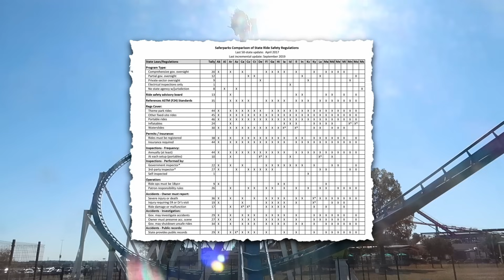How Rides Are Inspected From State to State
Ride inspections are not done by a single federal entity in the US, instead rules for ride inspections are left up to states. This video breaks down the basic rules from state to state.

Who's Gonna Stop Me - oomiee
Still Broke - oomiee